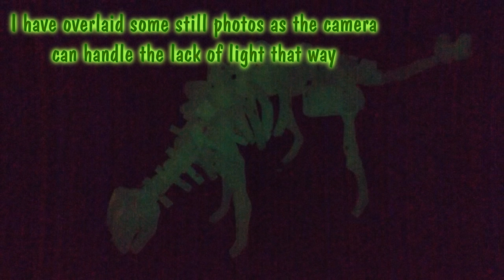Let's assemble a Dinosaur Glow Bones Kit - Ankylosaurus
Nothing I wanted to buy in the Charity shops so I bought 3 of these two pack Dinosaur Glow Bones kits. They are plastic and clip together the same way that the wooden kits do that I normally assemble. FULL LENGTH RE EDIT Let's assemble a Dinosaur Glow Bones Kit Ankylosaurus

Dinosaur Glow Bones Kit - Ankylosaurus
From CM3
As far as I could see there are 6 different dinosaur kits to build

Filmed using FujiFilm FinePix S4800